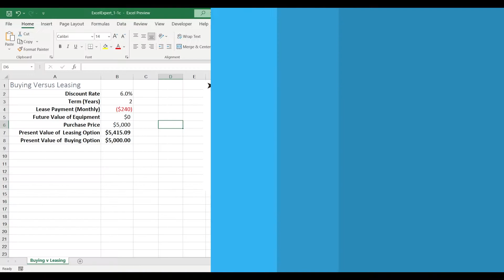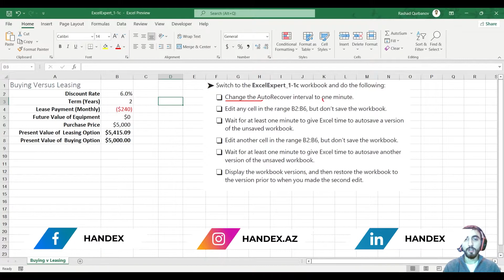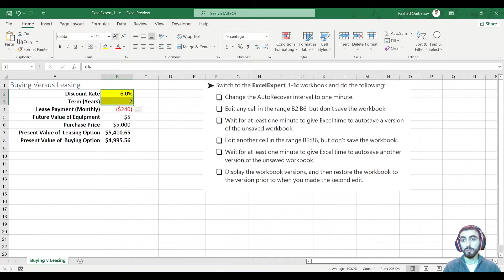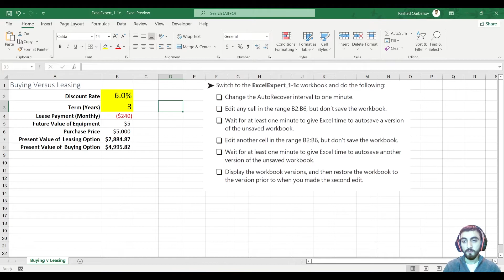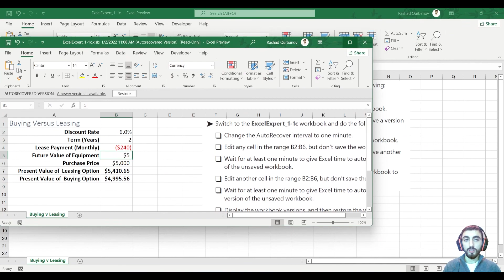MO-201 MOSE - Excel Expert Exam practise | MOS Study Guide - Objective 1.1 Part IV , Excel uzmanı ol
- Manage workbook options and settings
      Objective 1.1: Manage workbooks
          → Copy macros between workbooks
          → Enable macros in a workbook
          → Reference data in another workbook
          → Manage workbook versions

🔗 "MOS Study Guide for Microsoft Excel Expert Exam MO-201" book and download the files

Azərbaycan
Bu videodərslər vasitəsilə sizə Excel-in bütün dünyada tanınan beynəlxalq sertifikatı olan MOSE (Microsoft Office Specialist Excel Expert) imtahanına hazırlıq zamanı lazım olacaq bilik və bacarıqlar öyrədiləcəkdir. Bu ödənişsiz dərslər vasitəsilə Microsoft tərəfindən verilən Excel Expert Sertifikatına hazırlaşdıqda qarşılaşacağınız ən vacib məqamları biləcəksiniz. Ən əsası MO-201 İmtahanı zamanı qarşılaşacağınız mürəkkəb tapşırıqları necə həll etməyi göstərəcəyik. Bütün dünyada tanınan bu beynəlxalq Excel sertifikatı vasitəsilə siz istənilən müəssisədə Excel ilə bağlı expert səviyyədə bilik və bacarığınızın olduğunu sübut edə bilərsiniz.

Əlavə olaraq bu ödənişsiz dərslərə baxmaqla, Excel Bacarıqlarınızı İnkişaf Etdirəcəksiniz. Bu da sizin məlumatları analiz etmə, effektiv şəkildə hesablamalar aparma və mürəkkəb məlumat cədvəlləri qurma bacarığınızı artıracaq. Siz MO-201 imtahanına hazırlaşmaqla nəinki beynəlxalq sertifikat alacaq həmçinin excel üzərindən praktiki tapşırıqlar da işləyəcəksiniz.

Excel-də ustalaşaraq karyeranızda yeni zirvələrə çatın! Çünki, müasir dövrdə exceli yüksək səviyyədə bilib uzun müddət işsiz qalmaq mümkün deyil. Elə buna görə də videodərslərimiz sizi beynəlxalq excel expert imtahanı olan - MO-201 İmtahanına ən yaxşı şəkildə hazırlamağa yönəlib. Sual və şərhlərinizi gözləyirik – bizimlə bu maraqlı səyahətə qoşulun!

English
Through these video tutorials, you will learn the knowledge and skills necessary to prepare for the MOSE (Microsoft Office Specialist Excel Expert) exam, a globally recognized certification in Excel. These free lessons will familiarize you with the most important aspects you'll encounter while preparing for the Excel Expert Certification given by Microsoft. Most importantly, we will show you how to solve complex tasks that you will face during the MO-201 Exam. With this internationally recognized Excel certification, you can prove your expertise level in Excel at any organization.

Additionally, by watching these free lessons, you will Develop Your Excel Skills. This will enhance your ability to analyze data, perform calculations efficiently, and build complex data tables. By preparing for the MO-201 exam, you will not only earn an international certificate but also gain practical experience with Excel tasks.

Excel mastery can lead you to new heights in your career! In the modern era, being highly skilled in Excel makes it unlikely to remain unemployed for long. Therefore, our video tutorials are aimed at preparing you in the best way possible for the international Excel expert exam - the MO-201 Exam. We look forward to your questions and comments – join us on this exciting journey!

Türkçe
Bu video dersler aracılığıyla, dünya çapında tanınan MOSE (Microsoft Office Specialist Excel Expert) sınavına, Excel'de bir uzmanlık belgesine hazırlık sürecinde ihtiyaç duyacağınız bilgi ve becerileri öğreneceksiniz. Bu ücretsiz dersler, Microsoft tarafından verilen Excel Uzmanı Sertifikasına hazırlanırken karşılaşacağınız en önemli noktaları öğrenmenizi sağlayacak. En önemlisi, MO-201 Sınavı sırasında karşılaşacağınız karmaşık görevleri nasıl çözeceğinizi göstereceğiz. Bu uluslararası tanınan Excel sertifikası ile herhangi bir kurumda Excel konusunda uzmanlık seviyenizi kanıtlayabilirsiniz.

Ayrıca, bu ücretsiz dersleri izleyerek Excel Becerilerinizi Geliştireceksiniz. Bu, verileri analiz etme, hesaplamaları etkin bir şekilde gerçekleştirme ve karmaşık veri tabloları oluşturma yeteneğinizi artıracak. MO-201 sınavına hazırlanarak sadece uluslararası bir sertifika kazanmakla kalmayacak, aynı zamanda Excel görevleri üzerinde pratik deneyim de kazanacaksınız.